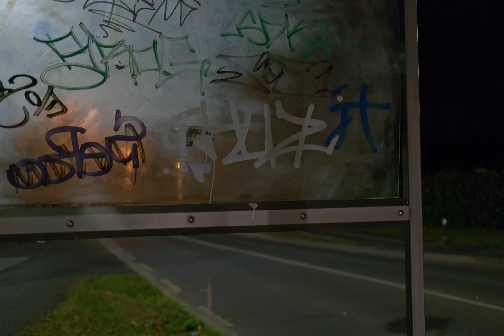remember remember | Fuji xs20